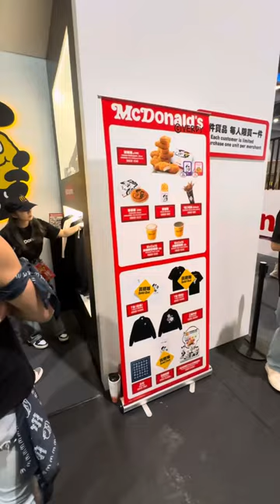Complexcon 2024 Hongkong - 3rd day - March 24, 2024 - Full vlog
The first-ever ComplexCon outside the US! Check out this video for Day 3 Marketplace exhibit and the live performance 21 Savage!